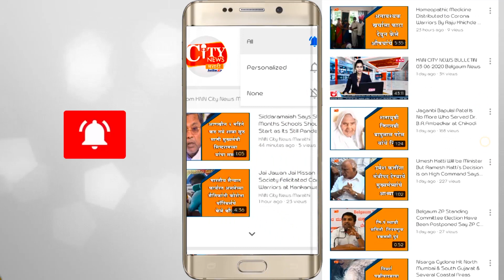Farmers Protest Against Land Reclamation Act & Privatization of APMC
Farmers protests against administrations land acquisition Amendment act
Belgaum
Farmers protested against land acquisition amendment act on Saturday at M. K. Hubbli, and demand Whether or not to amend the act and expressed their outrage.

Farmers could become victims of the disasters that await the amendment of the Land Act, because of that there will be no land for the middle class and small farmers to cultivate. The capitalists will start building industries on the land then the small and medium class of farmers may suicide by this act. It could be a direct lashing on farmers, besides farmers are the backbone of this country and there are many industries that are depends on them. Outrage dismissed the statement of the state government and that it was clear that the state government would allow the capitalists to market their interests and distress the peasant agricultural laborers.
Also, the APMC Amendment Act should be abandoned; Electricity should not be privatized, Farming Tractor User's BPL Cards should not be canceled, Farmers demanded the state government to provide adequate relief to the victims of drought and migration, the immediate implementation of the Irrigation Scheme and legal action against the poor seed dispensers from the Agriculture Department during the monsoon season.

Others people were present, including Jayashree Guaranwa, Chunnappa Poojary, Raghavendra Nayaka and many others.